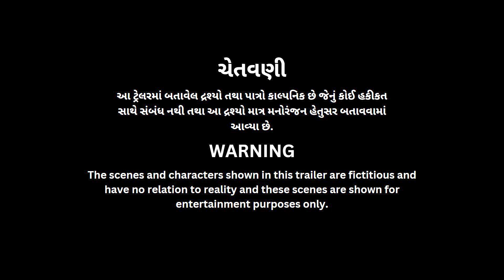Last Train Trailer | Chheli Train Official Trailer | છેલ્લી ટ્રેન નું ટ્રેલર | Yash Rajgor Movies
LAST TRAIN official trailer out now. Last train official trailer. Chheli train nu trailer avi gayu. છેલ્લી ટ્રેનનું ટ્રેલર આવી ગયુ છે
Last Train is Gujarati Suspense Thriller short film based on true event.
યશ રાજગોર મૂવીઝ હેઠળ સાચી ઘટના પર આધારિત 'લાસ્ટ ટ્રેન' (છેલ્લી ટ્રેન) ગુજરાતી સસ્પેન્સ થિલર શોર્ટફિલ્મ છે.

Artist
Writer and Directed by Yash Rajgor
Cast : Dhaval khatri, Yogesh Joshi, Yash Rajgor, Shivam Gadhvi, Dilip Sangar and More.
DOP : Raj suthar  (Fotobyte) Production
DRONE PILOT : Rajveersinh Bhati (Content Creator)
SUPPORTING CHARACTER : Radhesh Raval, Raj Suthar, Bharatshinh Mokha, Jaydeepshinh Jadeja, Vandan Khatri, Prachi Khatri, Nimish Dabhi, and More.
Assistant Director : Shivam Gadhvi, Hemmang Gor
Co.Writer : Hemang Gor
Dubbing: Shivam Gadhvi
Editing : Yash Rajgor
Special Thanks to Team : Radhesh Raval , Dilip Sangar, Bhavik Khatri, Hardik Gadhvi, Hemmang Gor (gumnam), Raj suthar, Sachin Thacker, and All Team.

ABOUT FILM
Here is the first official trailer of our upcoming short film 'LAST TRAIN'
The story of this short film is based on the December 2018 Gujarat police constable exam cancellation. The stress on the student due to the cancellation of the exam and the journey in the last train. The story of this film is inspired by True Story.
આ રહ્યું અમારી આગામી શોર્ટ ફિલ્મ 'લાસ્ટ ટ્રેન' (છેલ્લી ટ્રેનનું ) નું પ્રથમ ઓફિશિયલ ટ્રેલર.
આ શોર્ટ ફિલ્મની વાર્તા ડિસેમ્બર 2018ની ગુજરાત પોલીસ કોન્સ્ટેબલની પરીક્ષા રદ પર આધારિત છે. પરીક્ષા રદ થવાથી અને છેલ્લી ટ્રેનમાં મુસાફરીના કારણે વિદ્યાર્થી પર તણાવ. આ ફિલ્મની વાર્તા સાચી વાર્તા થી પ્રેરિત છે.

My Camera
My Leans
My Mic
Second Mic
My Tripod
My light
My Headphone for editing
My connectivity
My pc Cpu
My Monitor